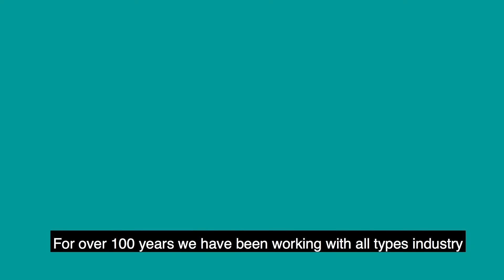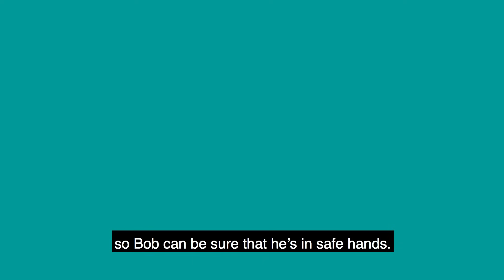Parmley Graham - Meet Bob (Subtitled) - How we can help with Engineering challenges of Industry 4.0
Meet Bob! Bob is the engineer of a large multi-national manufacturer. Bob’s role has always been demanding: Keeping production running, improving processes, maintaining safety and more. At the same time Bob is being asked to improve productivity & quality, reduce waste, and minimise downtime and energy costs. How can anyone keep on top of this?

Simple! Speak to your local Parmley Graham branch. With over 100 years of experience, Parmley Graham works with all types of industry to help address their specific requirements. We work with our customers to understand their challenges and priorities by speaking with our in-house engineering experts. We then help address these by partnering with many of the World’s best manufacturers of industrial control and automation products.

Could resource be an issue? We also work closely with many specialist integrators and OEM’s to assist in providing a totally engineered solution when needed. Or we can help develop your knowledge and skills to engineer in-house! Whatever your requirements are, we can help you to meet the challenges of today and the future.

Parmley Graham, the UK’s No. 1 independent Automation and Control Distributor